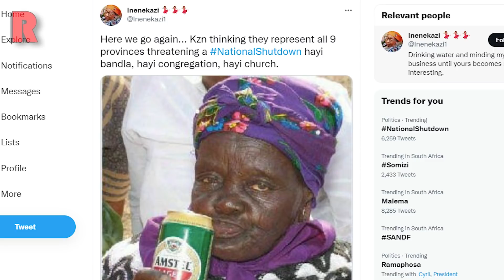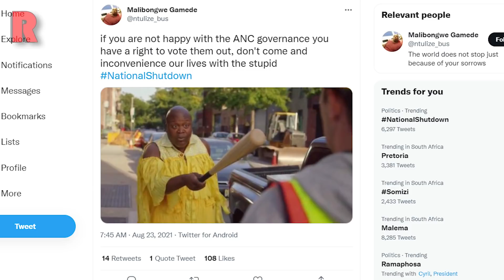National Shutdown Threats